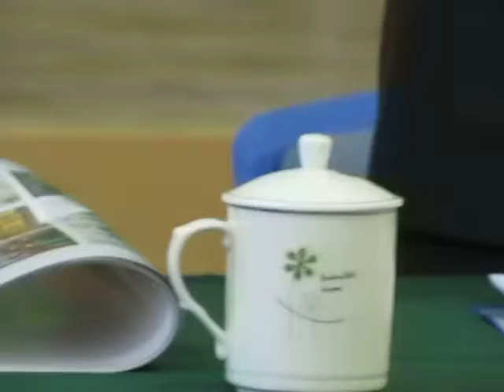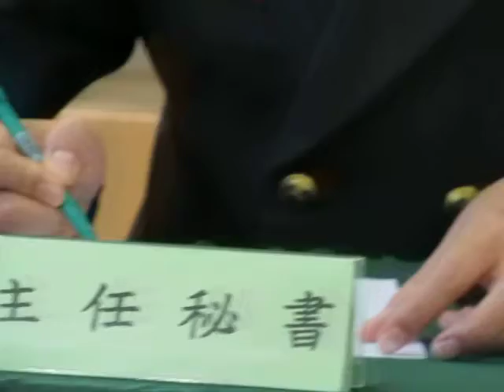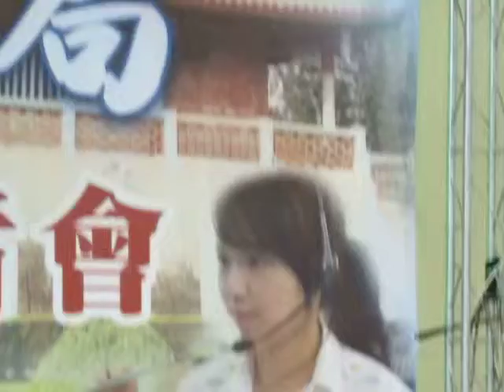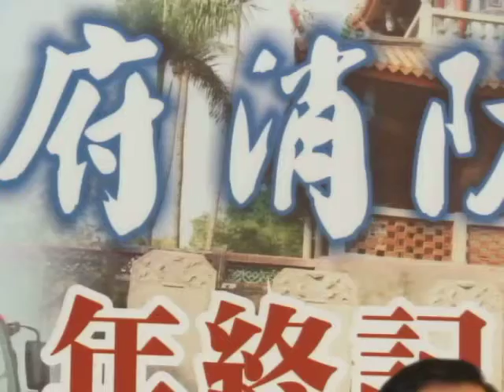民正新聞記者:蔡永源報導臺南市消防局-平安古都，幸福城市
消防局長李明峯表示，南方古都新消防，縣市合併3年來，在資源條件限制下，消防局努力取得豐碩成果，在災害防救方面，100-102年連續3年獲得內政部「災害防救深耕5年中程計畫」評鑑特優；在災害搶救方面，包含新營分隊雲梯車在內，這3年已陸續完成購置或各界捐贈57輛各式救災車輛，汰舊換新精進救災能力；為保護警、義消同仁救災安全，逐年採購消防衣、帽、鞋，並增購各式救災器材，以提升救災效率；在火災預防方面，「蹟不可失-臺南市國定古蹟守護計畫」，全方位守護本市古蹟安全，獲得2012年第四屆「臺灣健康城市創新成果獎」；在救護方面，為增進救護品質，提升到院前心跳停止病患急救成功率，自101年起陸續辦理2期共100人高級救護技術員訓練，目前已完成第1期50人訓練，刻正辦理第2期訓練，俟全數結訓後，臺南市政府消防局高級救護技術員比率預期將為全國之冠，對提升本市救護品質有莫大助益；在救護車更新方面，各界善心人士、團體近三年捐贈43輛救護車，維持本局救護裝備品質；廳舍方面，新建東門分隊於102年初落成啟用，各地消防廳舍亦陸續進行耐震評估及補強作業，確保廳舍結構安全。
消防局長李明峯再次表示，今年消防局在「內政部102年公共安全聯合督導五都相符率」獲得第1名；3月29日辦理「102年水災及土石流疏散撒離及收容安置演習」，全國首創舉辦夜間演習，演習成果榮獲全國特優級甲組第1名；「易淹水地區超前部署－佈陣以待、安全無礙」參加「102年臺灣健康城市暨高齡友善獎」，榮獲安全獎殊榮，成績亮眼；在「102年防範一氧化碳中毒執行計畫」則榮獲全國甲組第1名，績效卓著。為提升全市救災機動性，發揮更大功能，將特搜分隊東移至東區。另為因應近年公務人員退休潮人力缺口，商請役政署撥發150名替代役男，由消防局自行辦理訓練，已陸續結訓分發至外勤單位，分擔外勤分隊勤務運作，有效增加人力。今年8月底康芮颱風的考驗，消防局的超前部署，預置兵力發揮了很大的作用，預警式疏散低窪地區市民，讓市民災害損失與人命傷亡減至最低，這些努力的成果，動力來自市民的肯定與鼓勵。